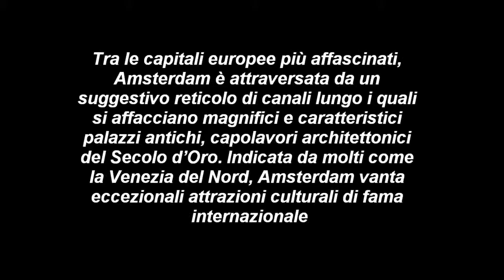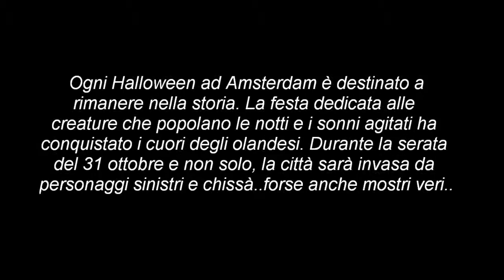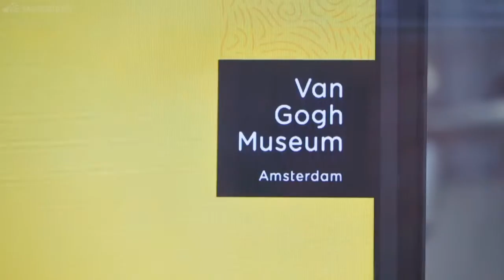Halloween ad Amsterdam!